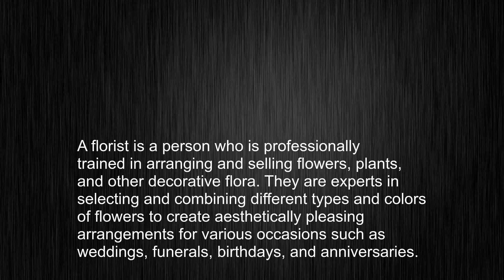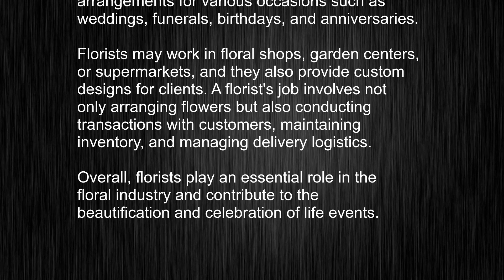What's the meaning of "florist", How to pronounce florist?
This video tells you what "florist" means, how to pronounce it, provides a pronunciation guide and an accurate definition.
   00:00 Pronunciation
   00:23 Meaning

   - What is the meaning of florist
   - How to say florist
   - What is the definition of florist
   - How to pronounce florist

   Visit our free audio/video dictionary tutorial to learn how to correctly pronounce words/names and to learn their meanings, definitions, just like florist definition and meaning in Merriam-Webster, florist definition and meaning in Collins English Dictionary, florist definition and meaning in The Oxford English Dictionary, florist definition and meaning in Longman Dictionary of Contemporary English, florist definition and meaning in Cambridge Advanced Learner's Dictionary, and more.